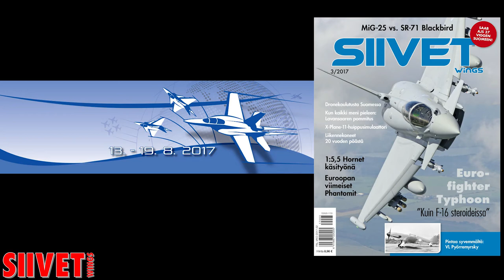Yak-130 Engine Start #1 - Russia -JMW2017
Yak-130 engine start - close up.

Jet World Masters 2017
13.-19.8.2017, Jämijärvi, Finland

Jet Team Russia's / ASC RusJet's Yak-130 jet models, one competing on 13,5 kg, other in 20 kg series.

The Yak-130:
The Yakovlev Yak-130 (NATO reporting name: Mitten) is a subsonic two-seat advanced trainer aircraft originally developed by Yakovlev and Aermacchi. It has also been marketed as a potential light attack aircraft. Development of the plane began in 1991 and the maiden flight was conducted on 25 April 1996. In 2002, it won a Russian government tender for training aircraft and in 2009 the aircraft entered service with the Russian Air Force. As an advanced training aircraft, the Yak-130 is able to replicate the characteristics of several 4+ generation fighters as well as the fifth-generation Sukhoi Su-57. It can also perform light-attack and reconnaissance duties, carrying a combat load of 3,000 kg.

Radio-controlled jets, built to exact scale after manned originals, are one of the most interesting disciplines in aeromodelling. Whatever these technically sophisticated model airplanes take to the air, attention is guaranteed. Watching the model airplanes fly demanding jet-typical maneuverers is a special treat for the old and young - not only for aviation enthusiast!
From 13th to 19th August 2017 the best pilots and builders of scale jet aircrafts from all over the world will meet each other at the Jämi Airfield, Jämijärvi, Finland. Presenting and flying their scale jet models of famous trainers and fighters they compete at the highest competition which to be held every two years, the international Jet World Masters.

Suihkumoottorilennokeiden MM-kilpailut - Jet World Masters järjestetään kahden vuoden välein. Itse kilpailu koostuu kahdesta eri osa-alueesta. Staattisesta ja lento-arvostelusta. Staattisessa arvostelussa verrataan mallilennokkia oikeaan dokumenttien avulla, lento-arvostelussa arvioidaan mallilennokin tai oikeammin sen lennättäjän kykyä jäljitellä esikuvansa lentoa. Yhteispisteet ratkaisevat, voittoon ei riitä pelkästään esikuvan mukaiseksi rakennettu kone, pitää myös osata lennättää, ja päinvastoin.